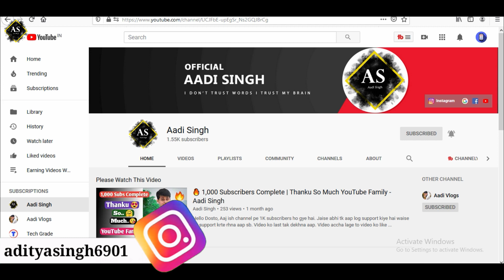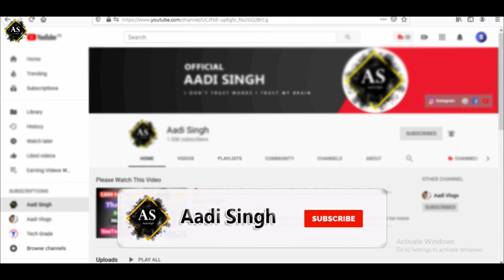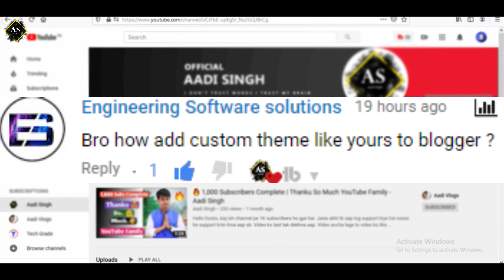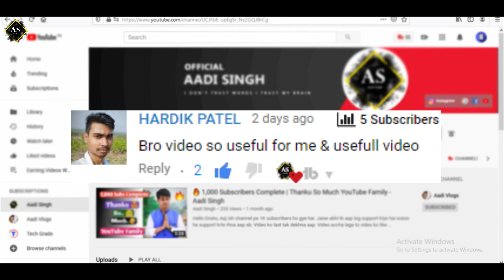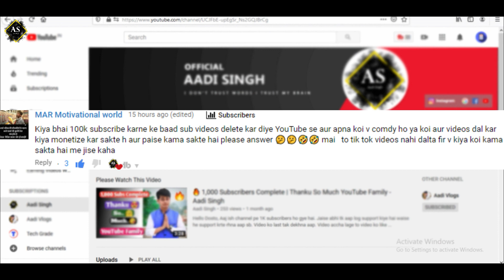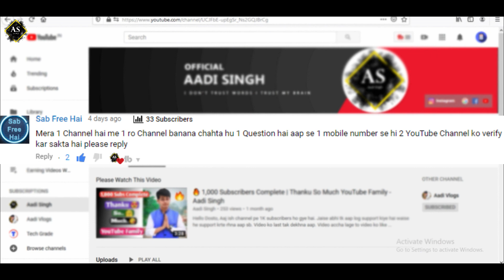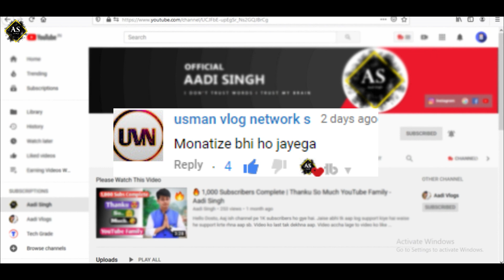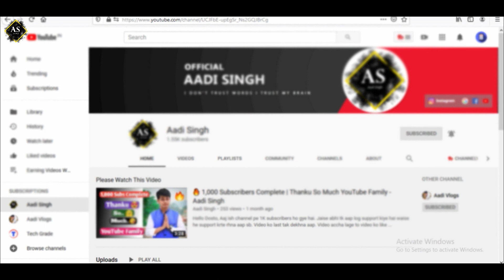Mera Ghar Kahaan Hai ? 😎 Comment Box #23 - Aadi Singh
Hello Dosto,
Aaj ke ish video me maine aapke kuch comments ka reply kiya hai. Video ko aap last tak dekhna aap.

😃 Your Support 😇

1600 Subscribes - 29 Dec 2019

🙏 Thanks 🙏